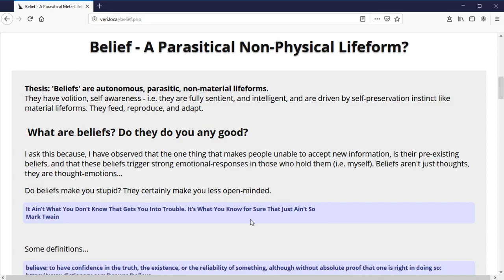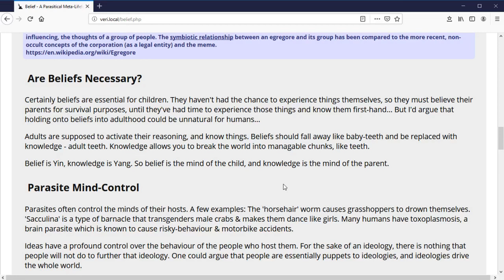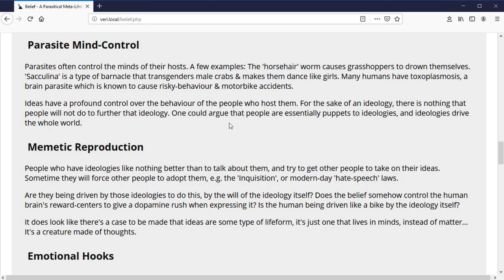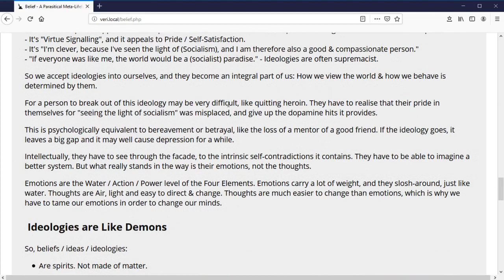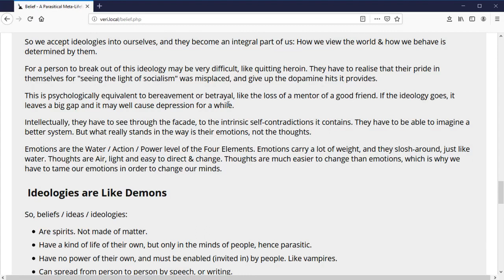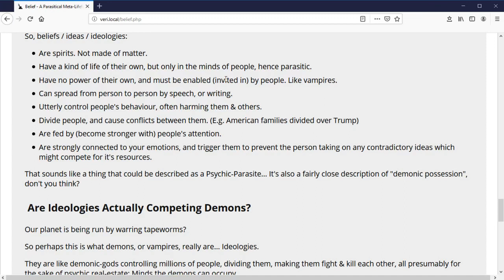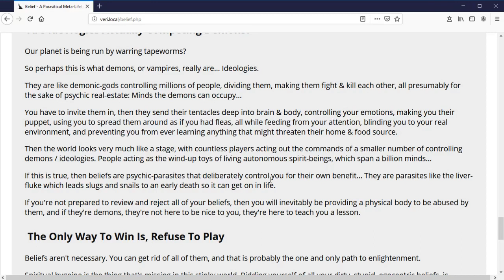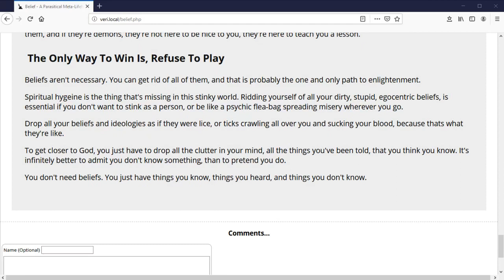Veritopia 13: Is Belief A Mind Parasite?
I've always felt that belief's only value is as a bridge to knowledge.
Beliefs are worthless on their own, and only knowledge is actually useful.

There's no place for beliefs or ideology in science - those things are the opposite of science.

And we can personally know everything, through real science (as described in Veritopia).

So why do people have so many beliefs, and why do they cling onto them so hard?

Are beliefs actually the same thing as 'demons'.